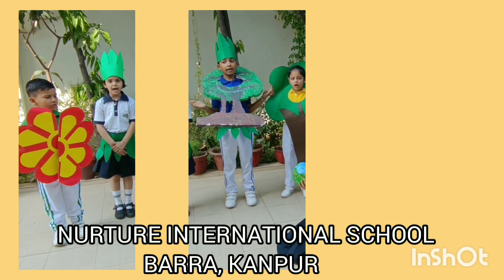NURTURE INTERNATIONAL SCHOOL, EARTH DAY CELEBRATION